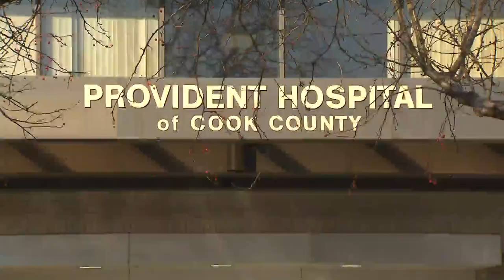Provident Hospital to resume ambulance service after more than 11 years